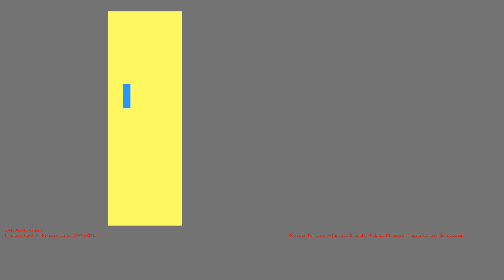1487178709 - Webdriver Cavi - F_1